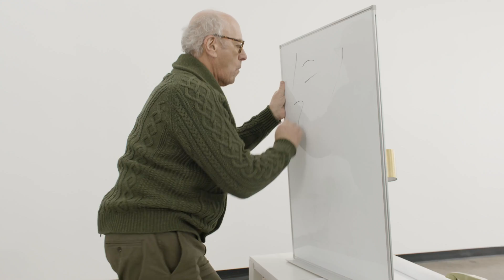Cloud Dataholics S1:E1 Welcome to your data cloud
Follow us for more updates and news on social media!

About Us
AtScale is the leading provider of intelligent data virtualization for big data analytical workloads, empowering citizen data scientists to accelerate and scale their business’ data analytics and science capabilities and ultimately build insight-driven enterprises.